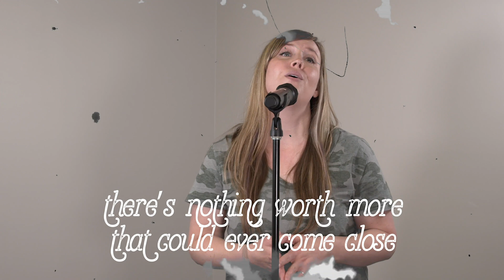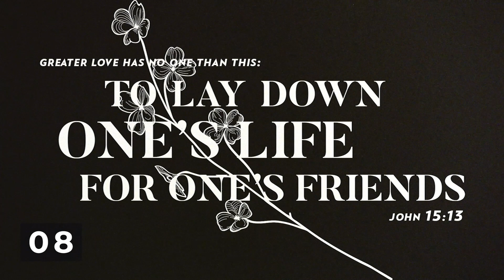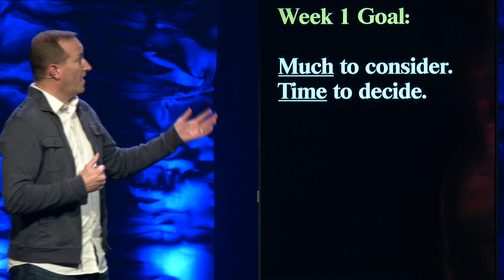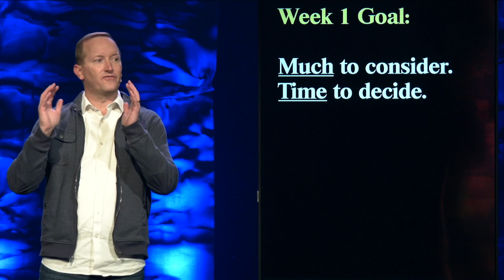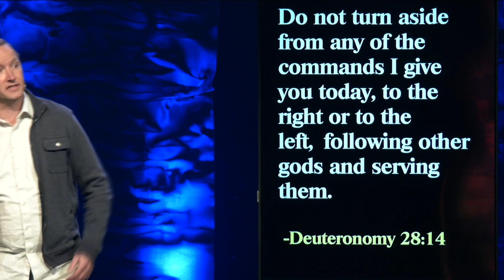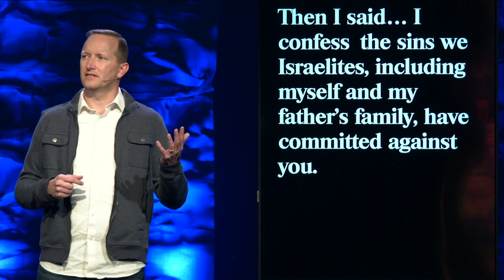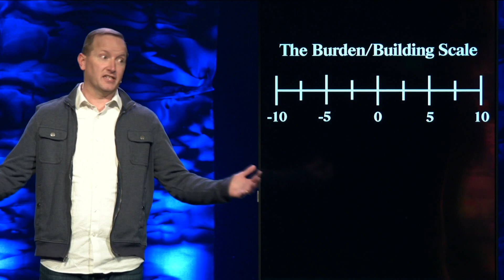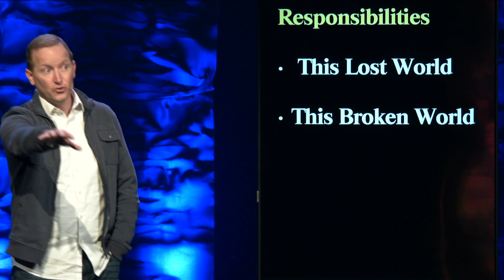Episode 1: You In Five Years || Suncrest On-Demand || January 10th, 2021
God has a plan in store for our lives... we just have to engage in the journey. Join us for episode 1 of our new series "You In Five Years".